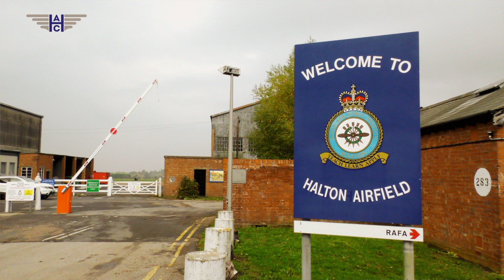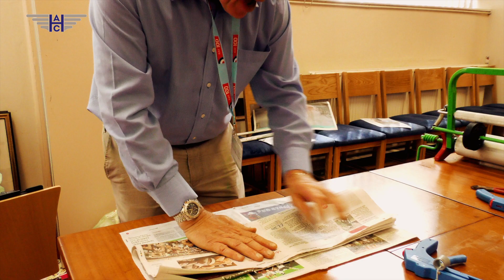RAF Halton Cool Aeronautics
One of the legacies of the RAF100 celebrations was to inspire the next generation. Once a month a group of local school children visit RAF Halton to learn about STEM - science, technology, engineering and maths. This video follows Aston Clinton Schools visit.